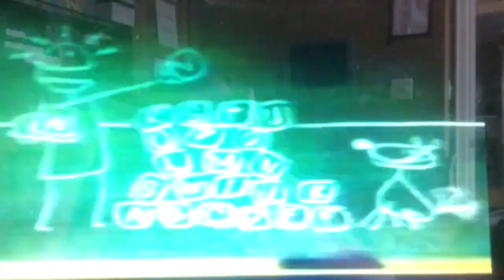Opening to Barney & Friends The Complete Fourth Season (Tape 4, Episode 5)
Congradulation! For Season 4 FINALE!